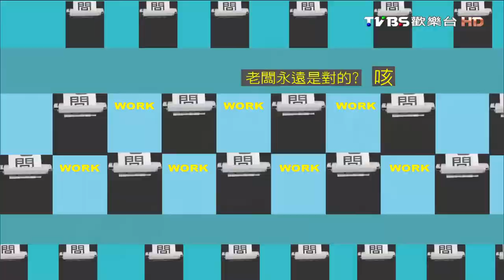專屬營養師服務 針對牠的體質來調配?! 上班這黨事 20161110 (2/4)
現在的生子率越來越低，大家都情願養毛小孩也不願意生小孩，有些毛爸爸毛媽媽就會極盡所能地對自己毛小孩好，給他最好的生活品質，生活用品，甚至最健康的飲食，今天我們就邀請寵物界各式各樣的達人們來聊聊，現在毛小孩到底有多幸福…

主旨：到底現在毛小孩有多幸福 吃得有多好 用的有多好 甚至出門代步都是頂級用品 今天就來看看毛小孩也能享受五星級的服務喔…
來賓：大成、沈玉琳、余皓然